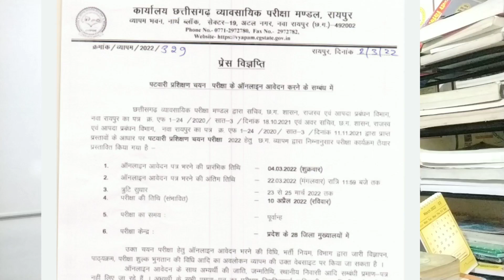301 पदों पर पटवारी भर्ती अपडेट। Cgvyapam new vacancy | cg patwari bharti 2022